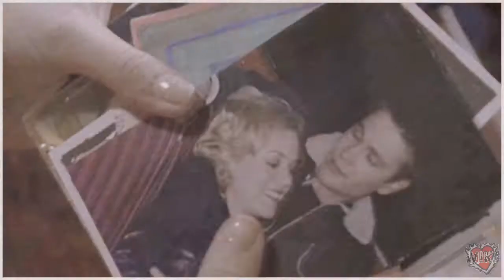Brooke & Lucas - Apologize ( short version )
There will be a longer version too. ^^
One Tree Hill : Brooke & Lucas / peyton... ^^"